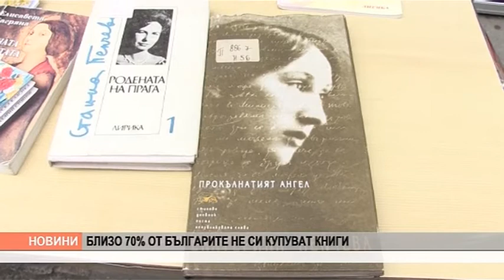VE4ERNI NOVINI 02 07 17